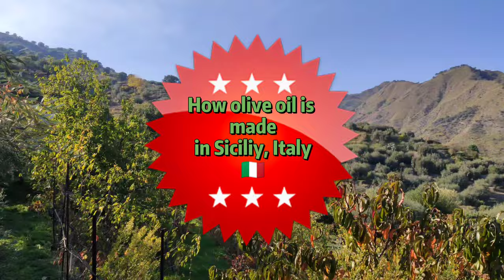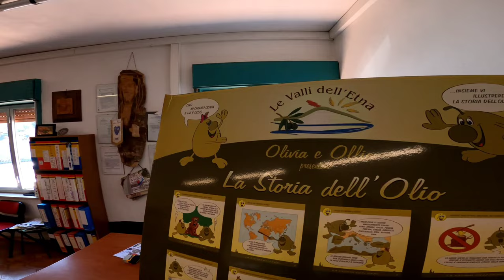How Olive Oil Is Made (From Collecting to Factory Production)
I had a grand opportunity to work for a few weeks in a few oilve farms to cultivate oilves, 95% was to collect it and turn it into oil. The other 5% was collected to eat. Within those weeks, I got to see plenty of small villages and towns in the provence of Catania (Sicilia, Italia). Including some of the most beautiful views and watch the process of how olives turn into olive oil. As this isn't available just anywhere in the world, only here and another handful of countries actually produce oilve oil.

Kia Ora! G'day! Hello! Hallo! Hola! Salut! Ciao! 你好!大家好! 안녕하세요!今日は! Kumusta! হ্যালো! Γειά σου! สวัสดี! السلام عليكم ! नमस्ते! привет! سلام! Merhaba! Shalom! xin chào! Salam! Talofa Lava! Bula! Kia Orana! Malo e lele! Ola! Aloha! Nweedo! Jambo! Сайн байна уу! Здраво! ආයුඛෝවන්! Plus many more!

My name is Luis and I'm a super complex polyglot with a grand heritage who has a different spin on life. I love to engage with anyone, anywhere at anytime! Because life's too short to know one language and talk to the same people everyday.

I stay hungry and humble grasping languages, countries, and connections with all beings possible. Including learning about the cultures, histories, travelling and especially trying ANY different cuisines!

Let's language exchange!

English & Te Reo Maōri 🇳🇿
Spanish 🇲🇽
Italian 🇮🇹
Chinese 🇨🇳 🇭🇰
Arabic 🇴🇲🇪🇬🇦🇪
Portugese 🇧🇷
French 🇫🇷
German 🇩🇪
Farsi 🇮🇷
Swahili 🇰🇪🇹🇿
Afrikaans 🇿🇦
Tagalog 🇵🇭
Greek 🇬🇷
Thai 🇹🇭
Hindi, Tamil, Bengali 🇮🇳 🇧🇩
Sinhala 🇱🇰
Nepalise 🇳🇵
Mongolian 🇲🇳
Malay/Indo 🇲🇾🇲🇨
Cambodian 🇰🇭
Vietnamese 🇻🇳
Burmese 🇲🇲
Korean 🇰🇷
Japanese 🇯🇵
Polish 🇵🇱
Yoruba, Igbo 🇳🇬
Samoan 🇼🇸
Tongan 🇹🇴
Fijian 🇫🇯
Hungarian 🇭🇺
Dutch 🇳🇱
Russian 🇷🇺
Uyghur 🇺🇿🇰🇬🇰🇿
Turkish 🇹🇷
Serbian 🇷🇸

Check the link here!
White Guy Suprises People in Auckland New Zealand With 27 Languages

Hellotalk ID: Lingo Lewi
Wechat: Lingo_Lewi